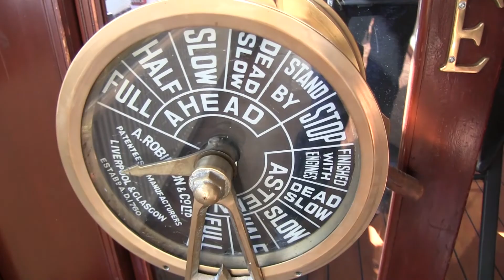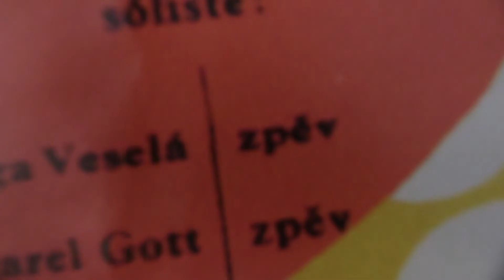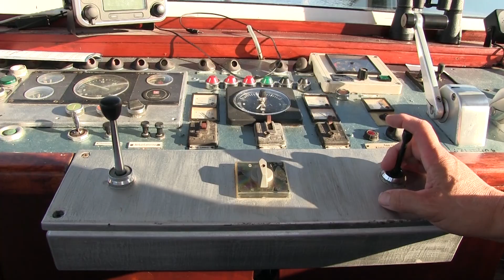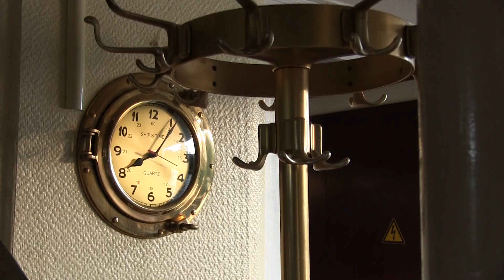Jazzový parník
XV. Dixileand na Labi pořádala agentura FOR a vydavatelství AOS Publishing za finanční podpory města Ústí nad Labem u příležitosti 50. výročí zákazu nejlepší jazzové kapely v historii města Ústí nad Labem, Jazz Comba Pavla Štoly.